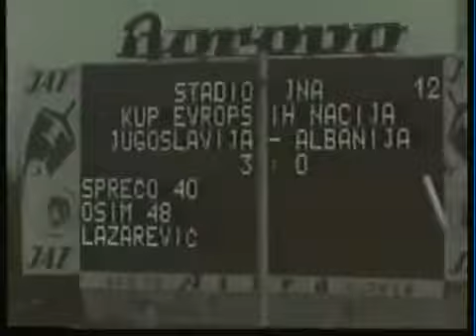QEuro 1968 Group 4 Yugoslavia 4-Albania 0 (12.11.1967)